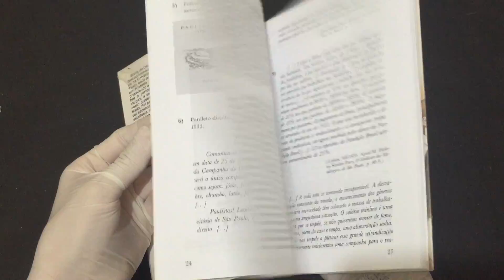IMG 0066Nos Tempos de Getúlio Da Revolução de 30 ao Fim do Estado Novo